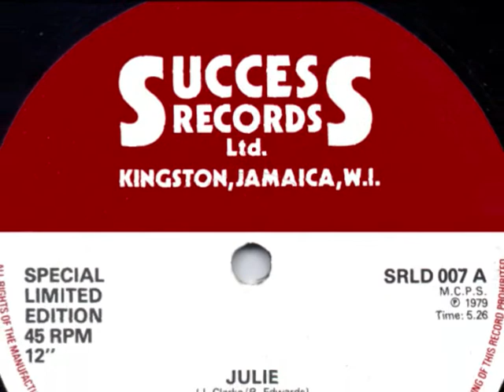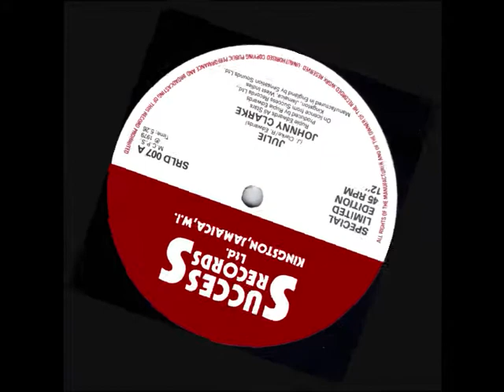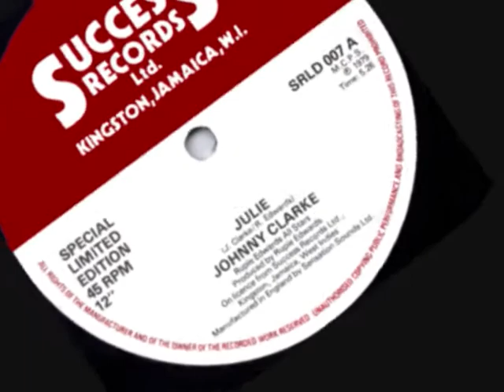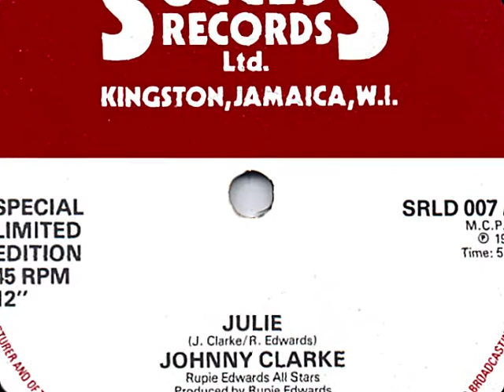JOHNNY CLARKE ~ JULIE ~ 12 Inch (SUCCESS) REGGAE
1979 LIMITED EDITION DISCO 45...  ON THE LEGGO SKANGA RIDDIM... WRITTEN BY JOIHNNY CLARKE & RUPIE EDWARDS... PRODUCED BY RUPIE EDWARDS...